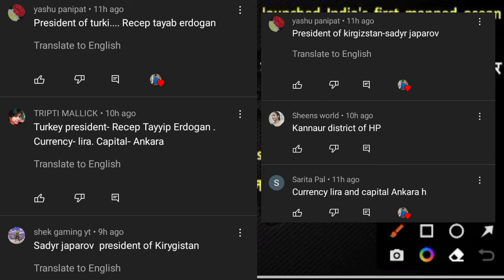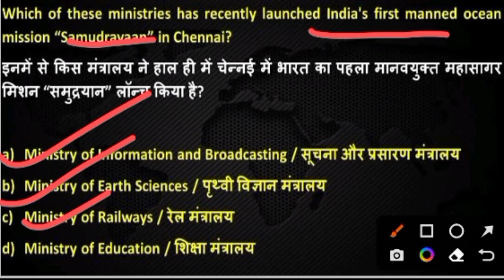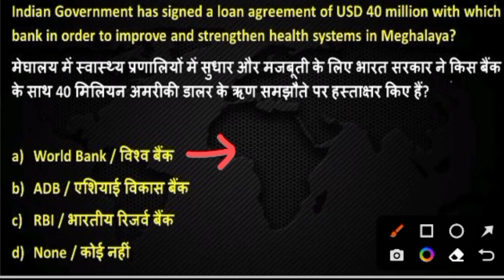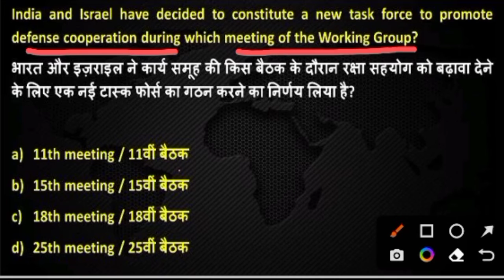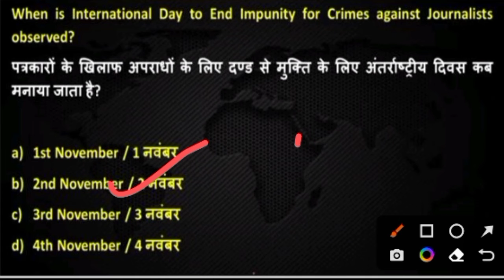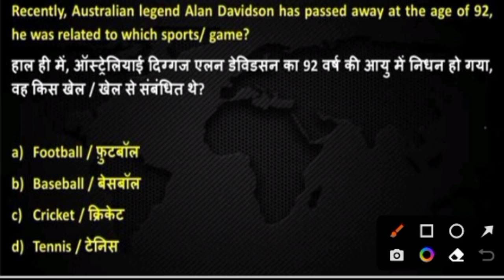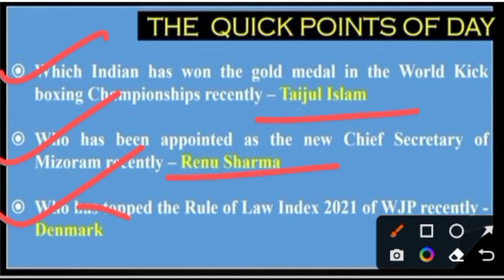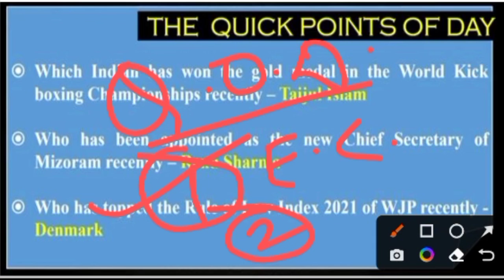ARMY PUBLIC SCHOOL CURRENT AFFAIRS | CLASS NO - 43 | APS CSB CLASSES | AWES OST CSB EXAM 2022 Mithun